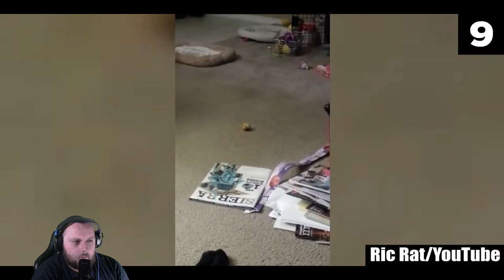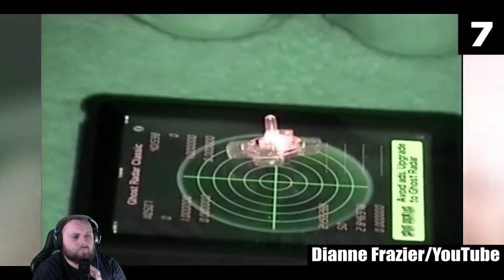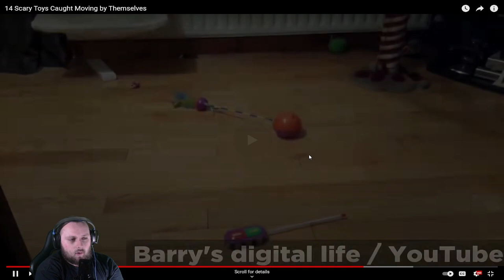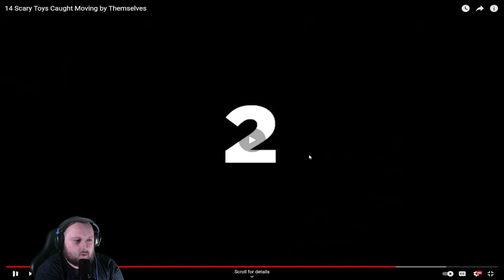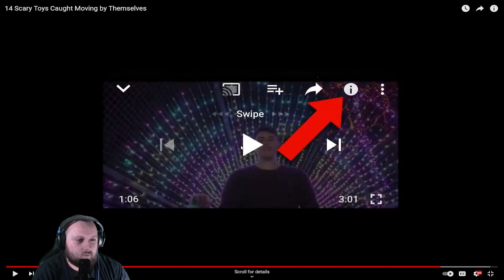Horrorovy Piatok I #6